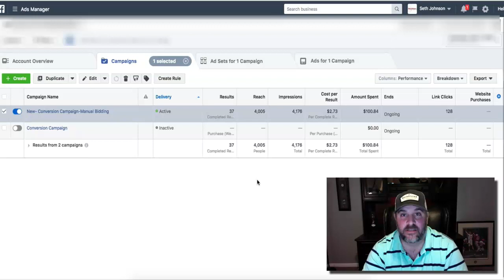Seth's Experience Working With Jeff Baxter's Agency - Must See Review!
📈 How To Create Your Own 6 Figure Social Media Marketing Agency

ABOUT Jeff Baxter

My name is Jeff Baxter and I not only teach people how to make money online but I teach them how to make money online fast. I quickly grew from a boring 9-5 warehouse worker to creating multiple 7 figure online businesses.

My content has been viewed more than 2B+ times across social media primarily for my expertise in advertising and marketing. I am the creator of Agency Master Academy where I teach step by step how to start your own 6 figure social media marketing agency.

IG is @coachjeffbaxter where I share my lifestyle, family and educate you on how to make money online.

I've been recognized as a global expert and educator in building wildly profitable online businesses.

On this channel, Jeff Baxter and his team will be helping you achieve your goals by showing you how to make money online with step-by-step tutorials of earning money from home. He will also be showing you the latest finance tips and how to earn money online with in-depth strategies and methods. Jeff Baxter is one of the top “make money online” educational channels on YouTube!